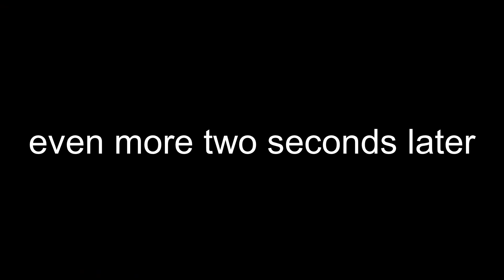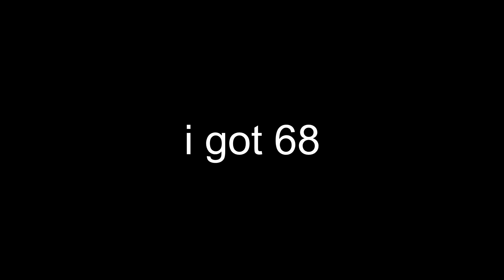My LUCKIEST Experience // Sink (TOP 105 Extreme Demon) by Awedsy // Geometry Dash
(thumbnail by @lupodzn)

Anywho, yeah I got WAY too lucky with this level. I expected to die several times to the ending, but fortunately I only died there once (that being 87%)! I went into this expecting to die to the drop at least 5 times, considering the luck of many other victors. Although, maybe the bloodlust skill-boost did actually carry that hard.

When I started off this level I honestly thought that it would be my new favorite extreme. However, anything this hard can get annoying verrryyyy quickly. 0-34 is easily the hardest part, not to mention the subtle chokepoints scattered through the level. Not to mention the ending, my god the ending is impossible when you're going from 0.

Anyways, that's about all that I have to say, here are my thoughts on the level! :D
Now, about the level...

Sink (by Awedsy)
Attempts: 10,426
Gameplay: 8/10
Decoration: 8.5/10
Enjoyment: 8/10

Do I recommend this level? Yes, but it can get very annoying over time.
I hope you all enjoyed the video, and I'll see you guys whenever I upload next! :D